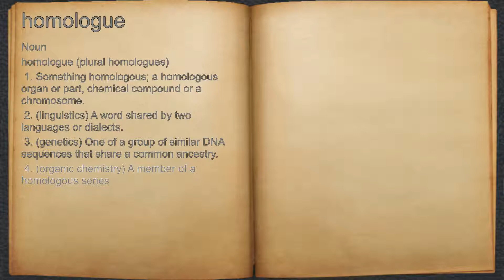What does homologue mean?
A spoken definition of homologue.

Intro Sound:
Typewriter - Tamskp